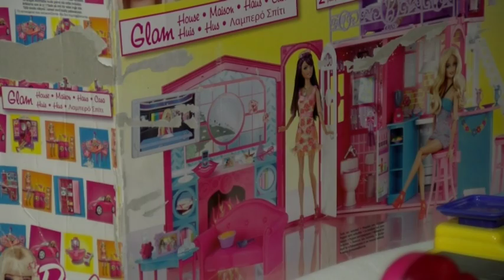14/12/2017 Pueden donar juguetes para los niños que más lo necesitan a Proyecto Abraham